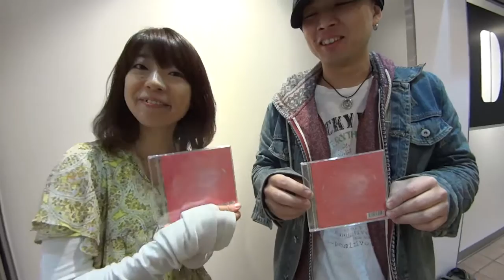Nostalgic Scopes ビデオメッセージ_MACHIDA music park（町田ミュージックパーク）140322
3/22(土) 12:00-18:00、町田ターミナルプラザ『MACHIDA music park（町田ミュージックパーク）』に８組のアーティスト（Nostalgic-Scopes、優月、榎ありさ、Schellen、ZAsh、MAMANORIA、凛、旗谷朋繁）が出演しました。